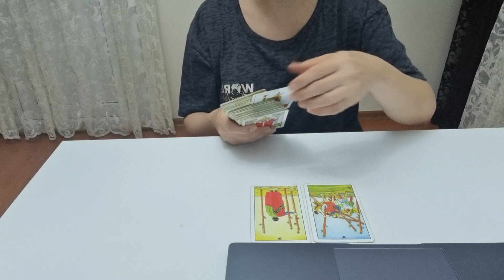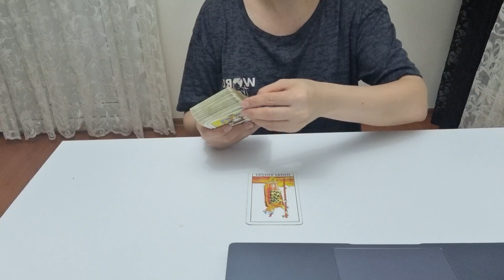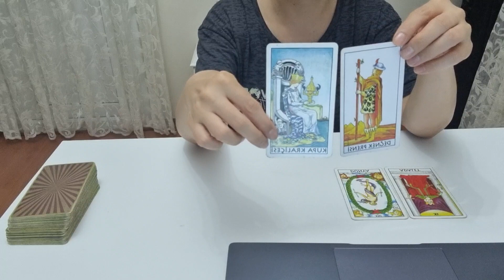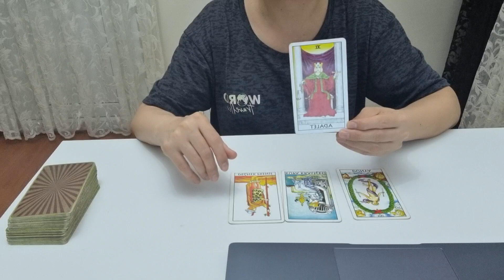5 EYLÜL HAFTASI OĞLAK